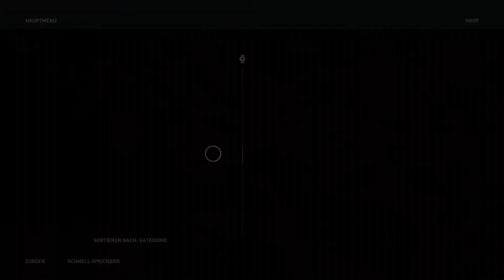Assassins Creed Odyssey* Gameplay German #148 Ein GEDICHT zum STERBEN.Lets Play Deutsch